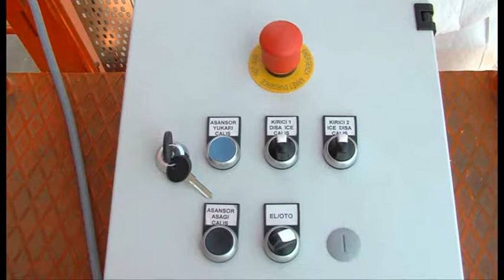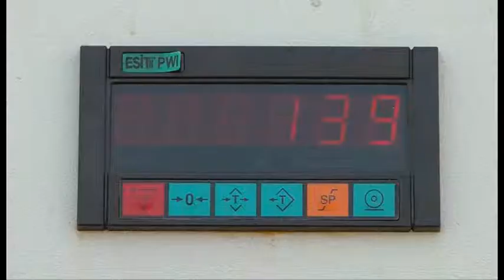Pre shredder Kind MWS